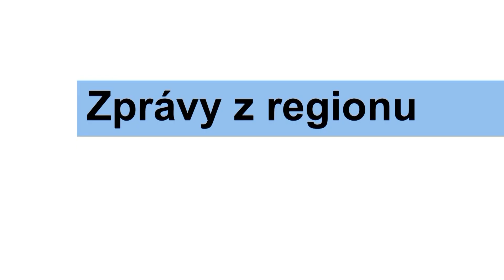Program televize FILMpro 10.-16.9. 2018